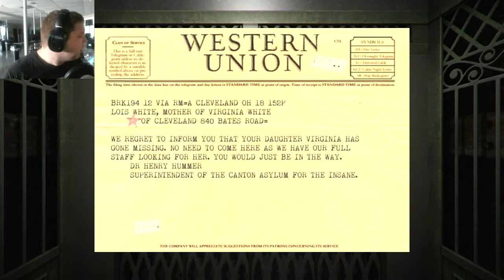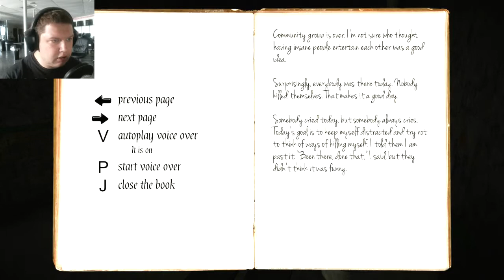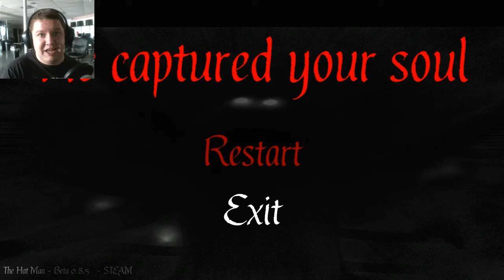The Hat Man: Shadow Ward | NO SWEARING CHALLENGE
I saw this game on the Steam Summer sale and I noticed the developers said, and I quote "Can you play this without jumping and swearing? We don't think so." So I figured, challenge accepted! This was actually a difficult challenge.

Wanna game with me? Here are my ID's:
Xbox, Steam, and Origin: SquishyTheTitan
PSN: SquishyDishy